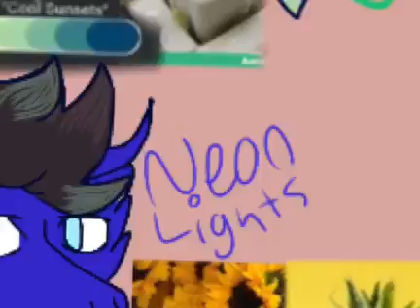Pony adopts~ SP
Just some adopts I put up on my DA